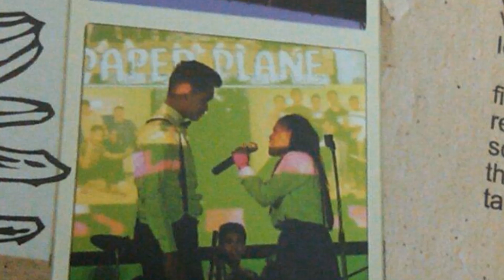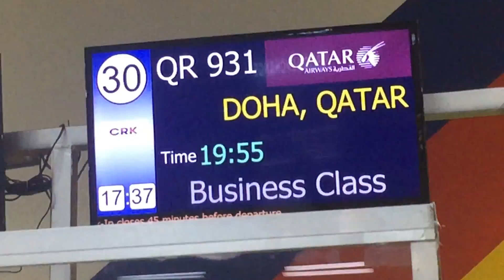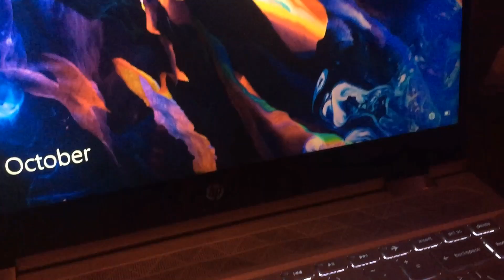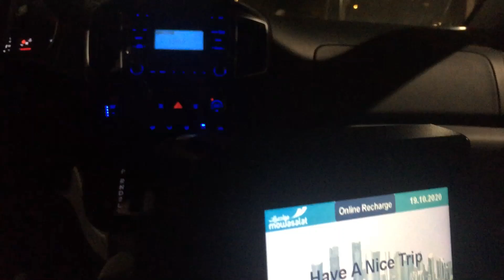AFTER ILANG MONTHS | Nakauwi din | THANK YOU LORD // Vlog 02